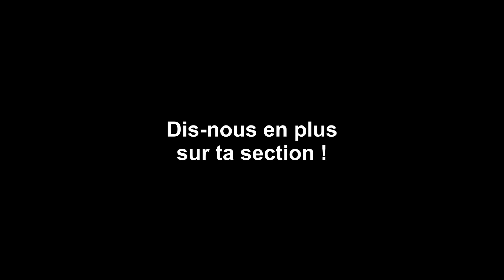Gym Volontaire - US Chartrons Bordeaux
Présentation de la section Gym Volontaire à la Maison de Quartier US Chartrons Bordeaux.